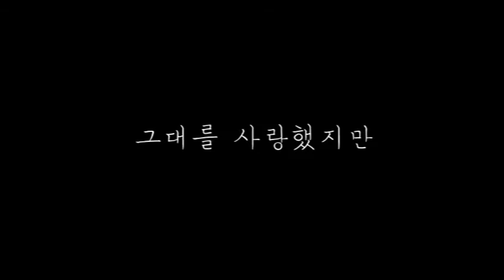사랑했지만 / 故김광석 [피아노 커버]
사랑했지만 피아노 커버 영상입니다.

Korean The Emotion Artist
Composer - HnS